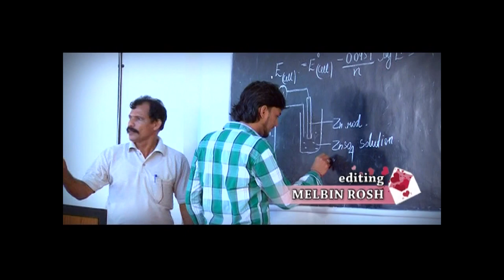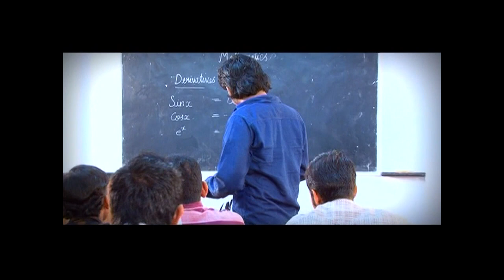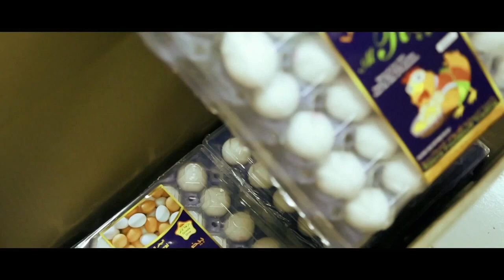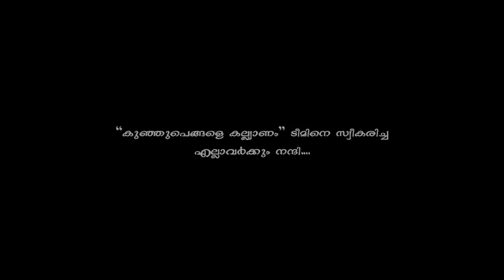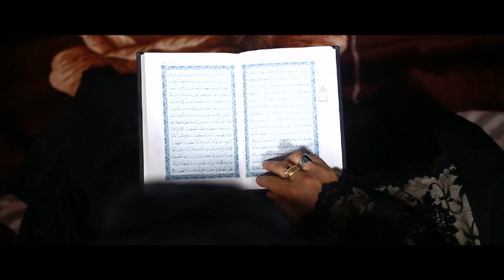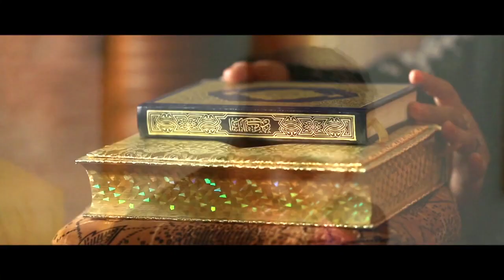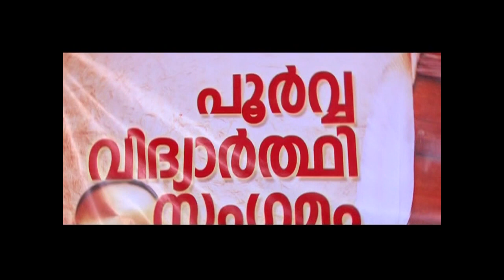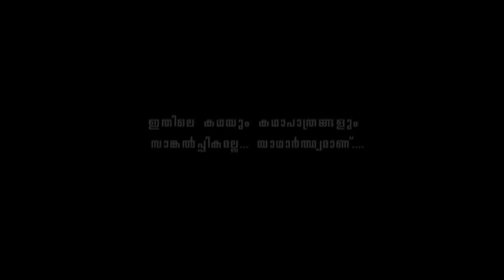ഇതാണ് മോനെ മാപ്പിളപ്പാട്ട് | Thanseer Koothuparamba New Nonstop Mappila Songs Mappilapattukal